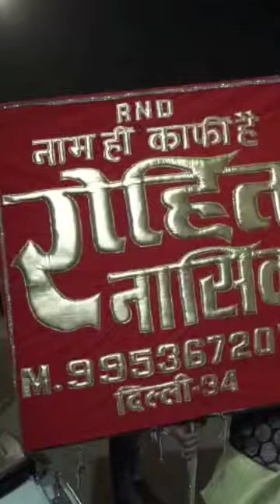Rohit nasik dhole